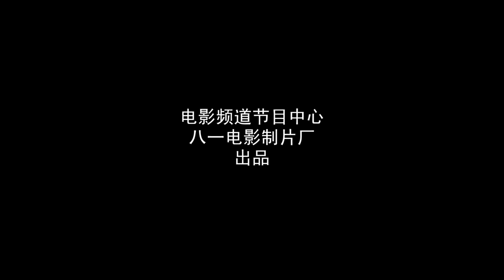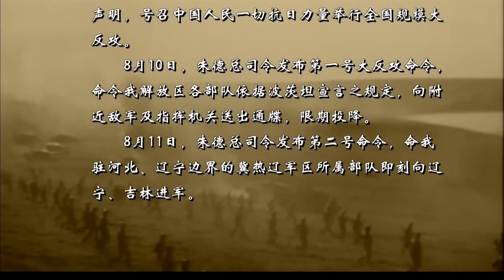《曾克林出关》/ Zeng Ke Lin Going Out of Shan Hai Guan 胜利的前奏！ 苏联对日宣战 百万红军进军东北( 刘旭 / 刘长纯 ) | new movie 2021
【内容简介】
　　1945年8月8日，苏联对日宣战，百万苏联红军进入我国东北。8月9日，毛泽东发表声明《对日寇的最后一战》，号召中国人民一切抗日力量举行全国规模的大反攻。紧接着，朱德总司令接连发布大反攻命令，要求我驻河北、辽宁边界的冀热辽军区即刻兵分三路向辽宁、吉林进军，配合苏联红军作战，将日军彻底赶出东北三省。 冀热辽军区十六分区是一支长期坚持冀东抗日的英雄部队，离东北最近，他们在曾克林司令员的率领下，迅速出关。一路上克服重重困难，与苏联红军联合作战，首先攻克了日军把手的山海关，为后续部队进入东北扫清了障碍。此后，他们乘坐由闷罐、平板和客车车厢组成的40节&#8220;混合列车&#8221;长驱直入，接收锦州，进驻沈阳。由于苏联政府与国民党政府签有《中苏条约》，驻沈苏军坚持要把沈阳等大中城市交给国民党，拒绝曾克林部队进入沈阳。粗中有细的曾克林据理力争，终于在沈阳站住脚跟。为了维护好当地的社会治安、尽快恢复生产，曾克林部队改为东北人民自治军，并成立了与苏军对等的沈阳卫戍区，曾克林任司令员。在与伪满势力、国民党地下组织和土匪作斗争的同时，曾克林以敏锐的战略眼光，大力发展革命武装，由出关时的数千人迅速发展成数万人，驻扎在辽宁、吉林各地。 由于形势的需要，曾克林又乘坐苏军飞机到达延安后，向党中央全面汇报了东北地区大好形势。据此，党中央做出了重大战略决策--向北发展，向南防御。尽管后来我军暂时撤出了沈阳等大中城市，但由于坚决贯彻了毛主席&#8220;让开大路，占领两厢&#8221;的方针，为最终取得辽沈战役的胜利打下了坚实的基础。历史证明，曾克林出关和延安之行，对建立巩固的东北革命根据地、对缩短中国革命胜利的进程，都起到了不可估量的重要作用。